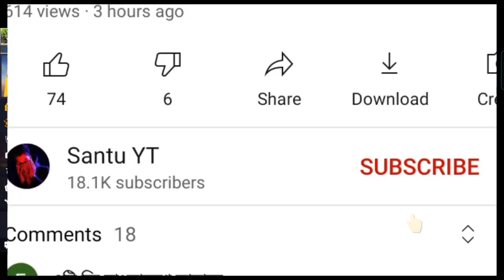রাত 12 টার পর কী কী আপডেট আসছে tonight new updatesFREEFIRE ||18Julay Update | Santu YT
Free fire all charecters abilities. 🔥Free fire all charecters abilities bengali.

🔥সতর্কবার্তা:
এটি একটি গেমপ্লে ভিডিও কেবলমাত্র।গেমার্স দর্শকদের জন্য (Garena Free Fire 2017) শুধুমাত্র বিনোদনের উদ্দেশ্যে তৈরি করা হয়েছে।কোনও ক্ষতিকারক বিষয়বস্তু নেই এই ভিডিওতে। it's just for fun এবং বিনোদনে জন্য।

Tags--

Mr.saha-YT

night events
freefire new updates in night
freefire night update
FREEFIRE NEW EVENT - pare SAMSUNG,A3,A5,A6,A7,A8,A9,J5,J7,S7,S9,A10,A20,A30, ASUS ROG3, ASUS ROG, REALME 5PRO

Keywords ⬇️

Night Update Freefire
Freefire Night Update
aj rat 12 tar update
mr saha yt
Mr.Saha-YT
TRKF GAMING
trkfgaming
XXXTENTACION-CHANGES
আজ রাত 12 আপডেট
ফ্রী ফায়ার রাতের আপডেট
ROASTED GAMING YT
24kGoldn Mood Freefire
24k Golden Mood
বারোটার আপডেট ফ্রী ফায়ার
12 টার আপডেট ফ্রী ফায়ার
12 টার আপডেট Freefire
আজ রাত বারোটার আপডেট  FreeFire
OB28 UPDATE
ob28 update freefire
Gaming with Ricky
Gaming Subrata
Freefire bangla
Today Night Update Freefire
PLUS FIRE BANGLA
RU BANGLA
Clashing Papa